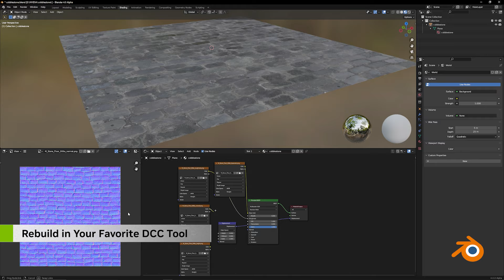RTX Remix: Remasteriza los clásicos con RTX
¡NVIDIA RTX Remix Open Beta ya está disponible!

Construido sobre NVIDIA Omniverse™, RTX Remix permite a los modders remasterizar los clásicos con trazado de rayos completo, NVIDIA DLSS, NVIDIA Reflex, activos de renderizado físicamente basado moderno y herramientas generativas de texturas con IA.